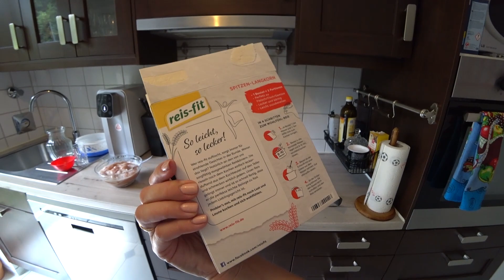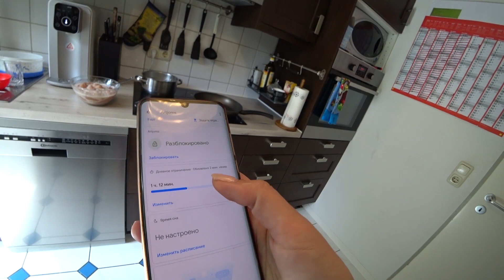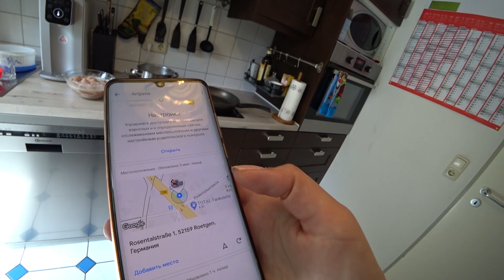Шопоголик Таня ✔ Как узнать где твой ребёнок 18.06.2020 Влог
Бесплатная доставка в вашу страну возможна. Если у вас есть вопросы о фильтре и доставке, просто напишите нам.